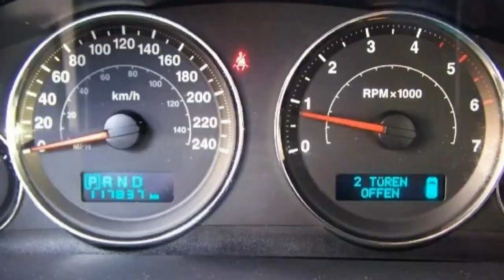FCA Motor Village Berlin jetzt Stell. Jeep Commander 3 0 CRD 7Y515780 Leder Navi Automatik